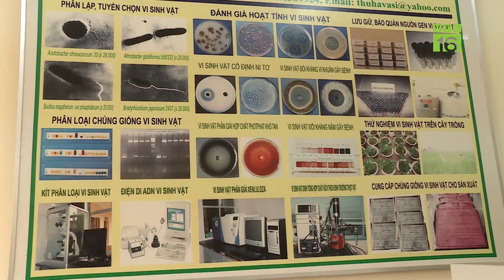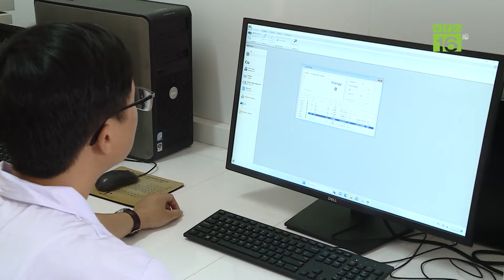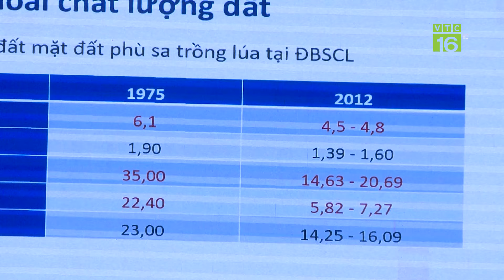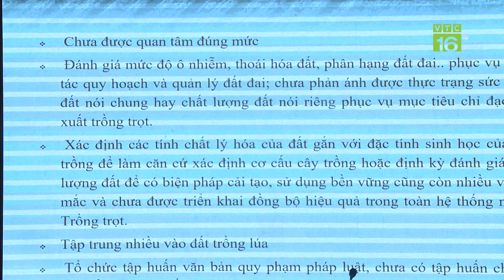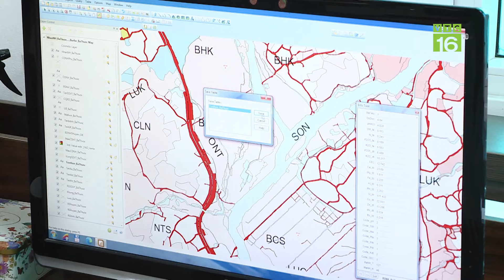Nỗ lực cải thiện sức khỏe đất nông nghiệp | VTC16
VTC16 | Nỗ lực cải thiện sức khỏe đất nông nghiệp |
Đánh giá của Bộ TNMT năm 2020 cho thấy: Cả nước có 44% diện tích đất sản xuất nông nghiệp bị thoái hóa ở các mức độ khác nhau, có 51% diện tích đất sản xuất nông nghiệp bị suy giảm độ phì, tập trung chủ yếu ở vùng Trung du và Miền núi phía Bắc, vùng Bắc Trung Bộ và Duyên hải miền Trung và Tây Nguyên. Suy thoái chất lượng đất được đánh giá có cả nguyên nhân do biến đổi khí hậu, nhưng cũng có nguyên nhân chủ quan từ thói quen canh tác không phù hơp và lạm dụng phân bón hóa học.